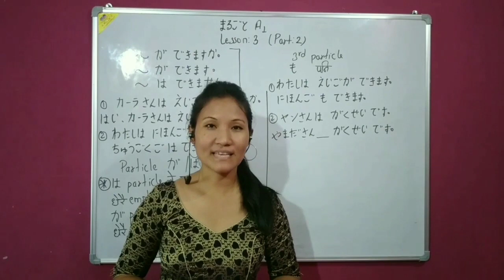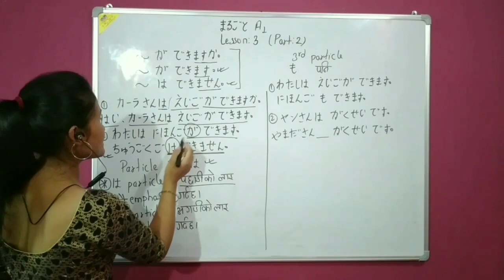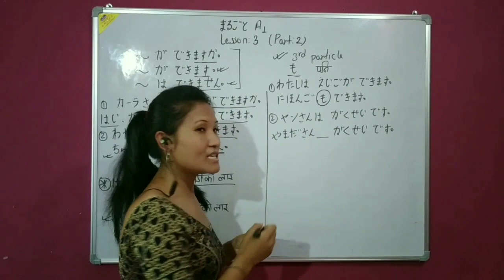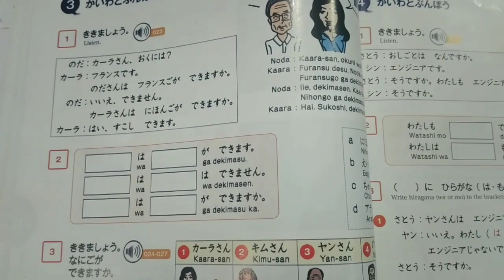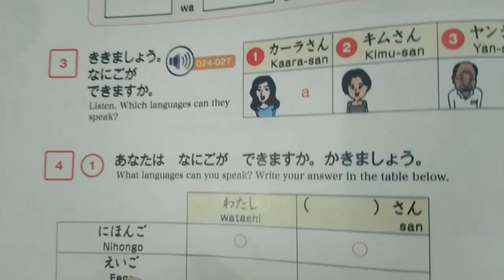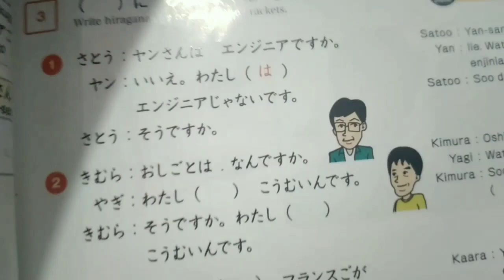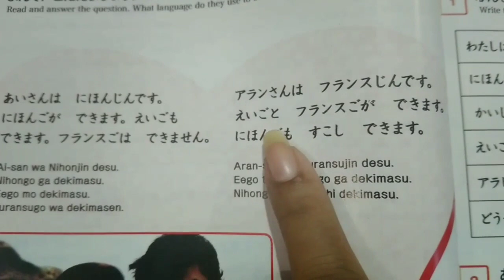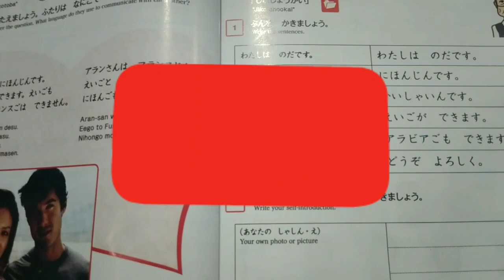まるごとA1Rikai||Lesson:3||Part:2||Grammar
This video contains Grammar from lesson-3 of Marugoto A1.
((~ができますか。//~ができます。//~はできません。//Particle:も))